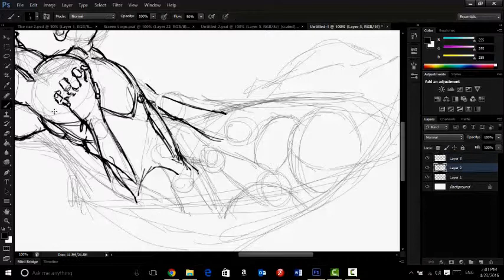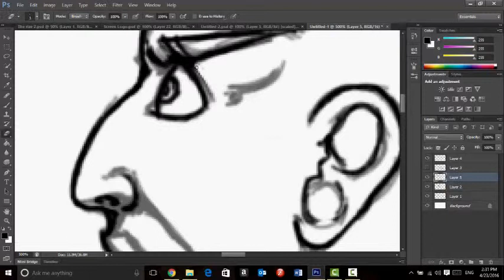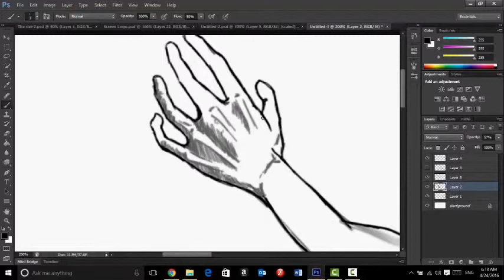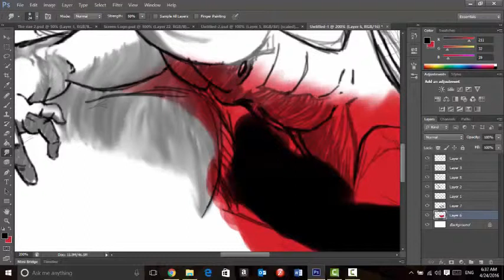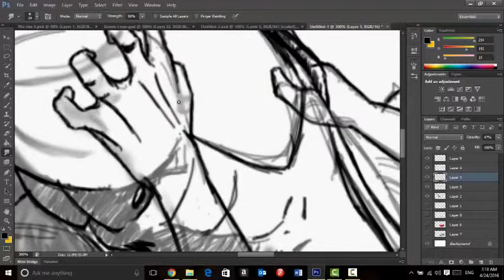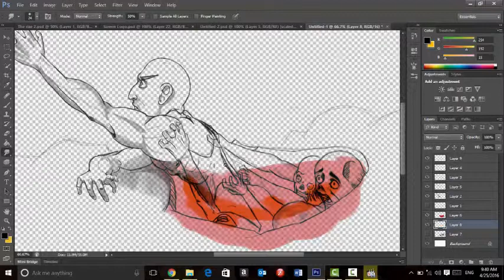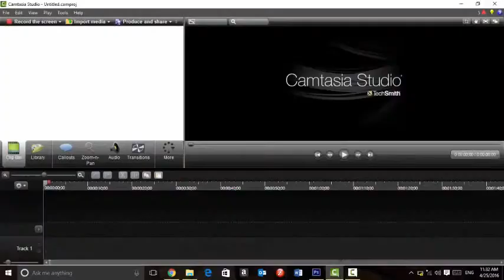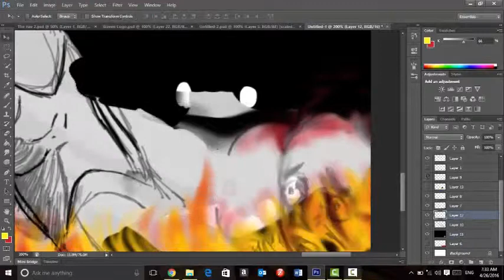My Edited Video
This is 100% original, I don't do copyart, however the concept was inspired by "God of war"
(For all the gamers who know about God of war)